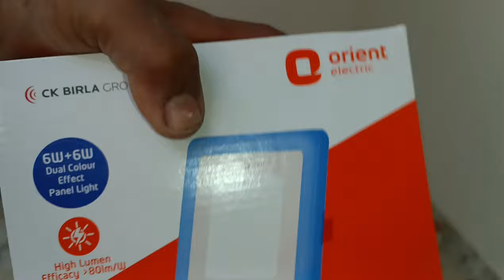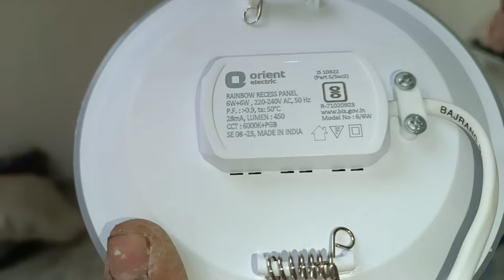Ghar Me Panel LED Installation Kese Karne !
Ghar Me Panel LED Installation Kese Karne ! || LED Panel installation

👁️‍🗨️ Red = Phase Wire

👁️‍🗨️ Black = Neutral Wire

👁️‍🗨️ Green = Earthing

High voltage can damage your life. Some works can be Dangerous.A for that, you dont risk and damage your self. Iam a professional in my work. You should take care or precautions before attempting the experiment or work.

😊. THANK _ YOU. 😊